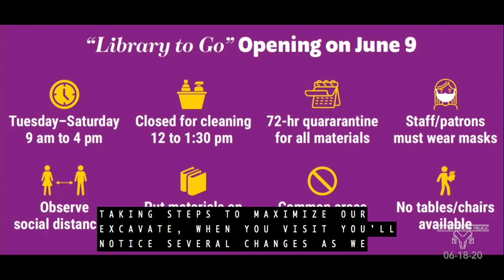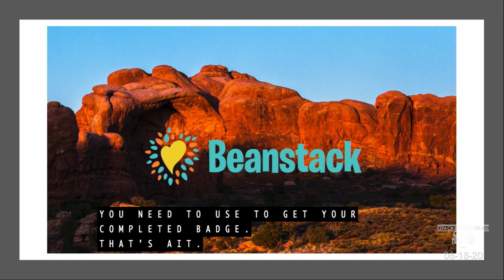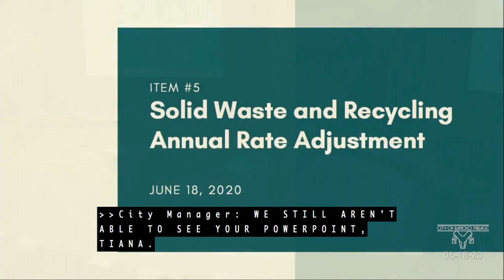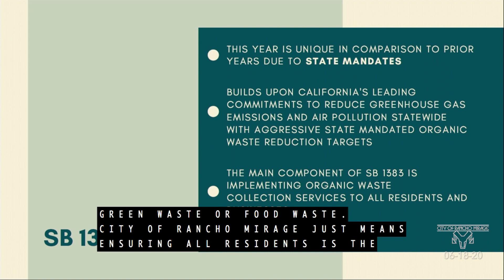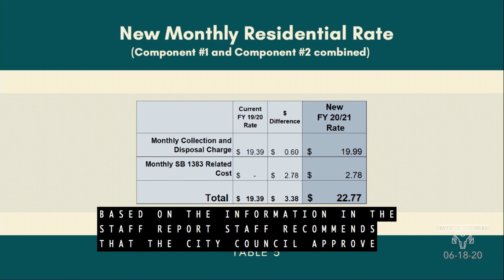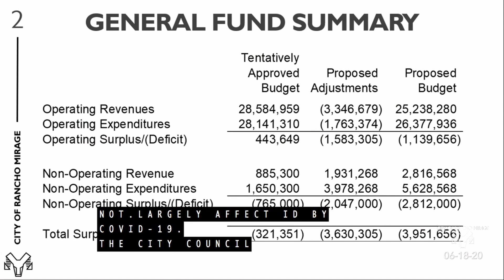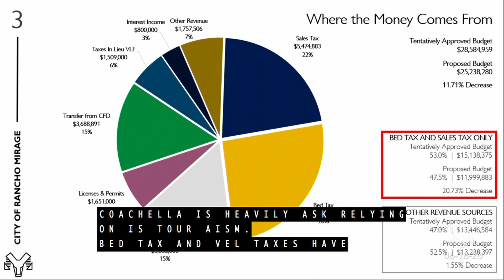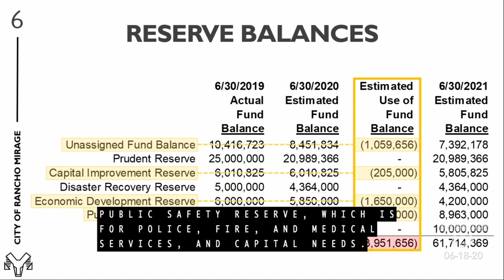Rancho Mirage City Council Meeting, June 18, 2020